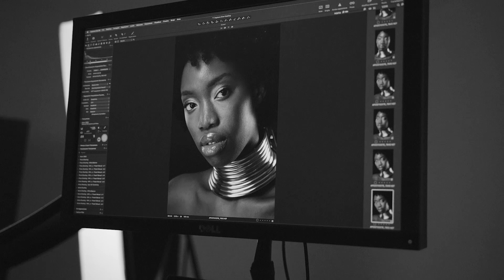Dark Beauty - Making Of | Dark Beauty Projects - Making Of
“Dark Beauty” è un progetto nato dalla voglia di uscire dalla confortzone, fotografare qualcuno per il gusto di farlo e progettare meno.
Beauty retouch meno spinto, non per questo fuori contesto, questa è stata per il team un giornata in Studio libera da scadenze e sessioni intensive, fotografare per testare, moodboard semplice, solo tavolozze di color carne per il makeup, pochi accessori, solo luce.

Dark Beauty Projects - Making Of
Photo&Retouch: Mattia Valerio
Model: Antasfaye_
Assistant: Mario Carotenuto
Digital Assistant: Carmine Di Matola
Mua: Daniela Trebini
Video: Marius Axinte

* Nu uitați să vă abonați la canalul meu, astfel încât să puteți viziona cât mai multe videoclipuri.